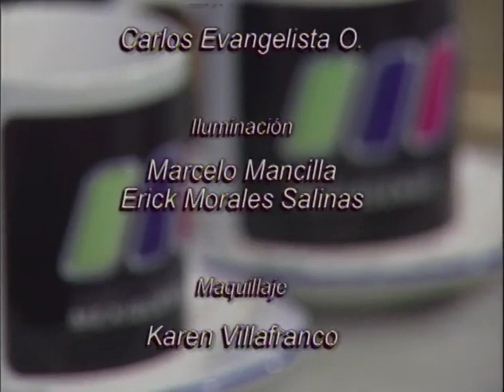Homenaje a Don José Iturriaga 4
"Lic. Porfirio Muñoz Ledo" "Bitácora Mexicana" canal 34 *José Iturriaga N.
*Rodolfo Echeverría Ruiz
*José Campillo Transmisión:
11/marzo/2011